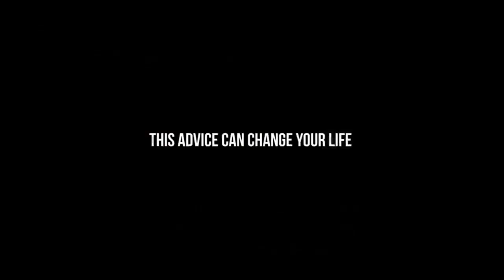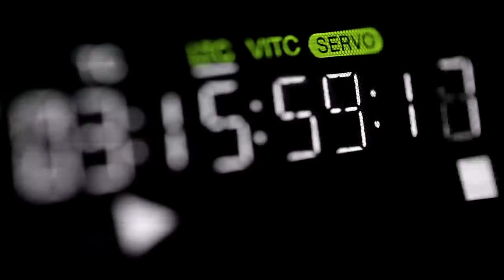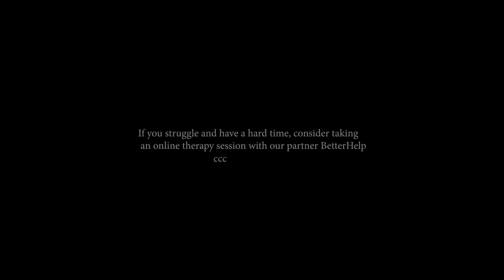motivational speeches about life/ the mind management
When we are speaking of motivation, we need to realize one very
important thing. Motivating someone doesn’t just help the motivated
person to do better; it also helps other people who are associated with
the person in some or the other way.
For instance, if your spouse is motivated into starting a new business,
and if that business starts bearing fruit, then the entire family is
benefited. Here, just one person is motivated, but that motivation has
helped a whole family.
This can be extrapolated to larger scenarios. A motivated leader of a
company could benefit the entire organization. A motivated president
could benefit the entire country. A motivated freedom fighter could
bring about a revolution for the betterment of society and the world at
large.
Hence, motivating others is important to you. Especially if you are in
some position of power and you deal with people all the time, then it
becomes important for you to keep your people inspired. Only when
they are inspired will they feel that they can do a good job for you and
for the entire society or organization that you are a part of.